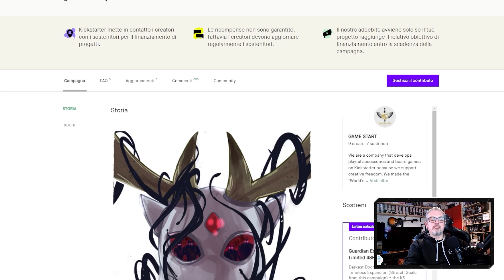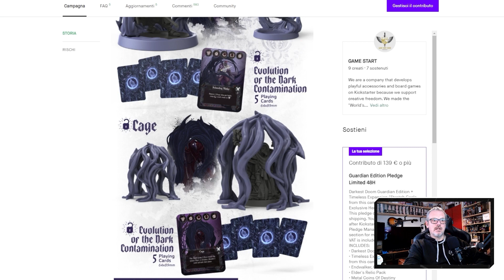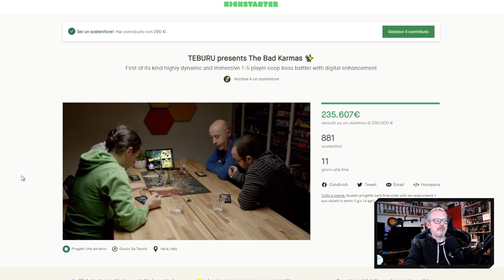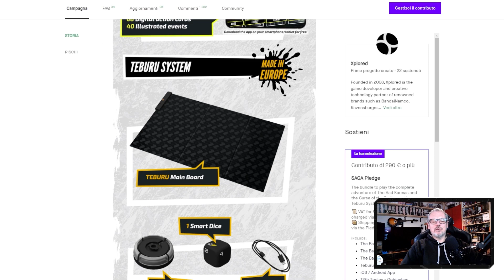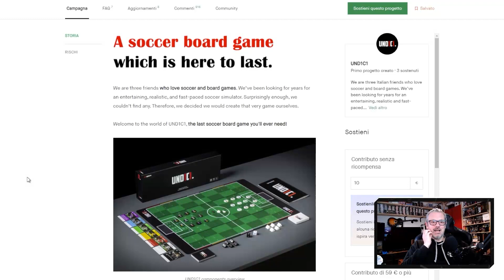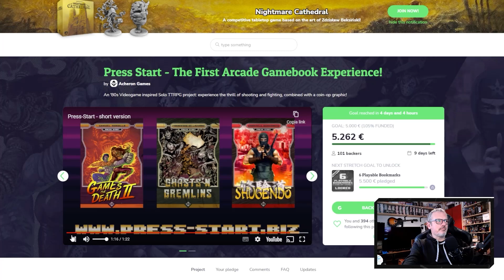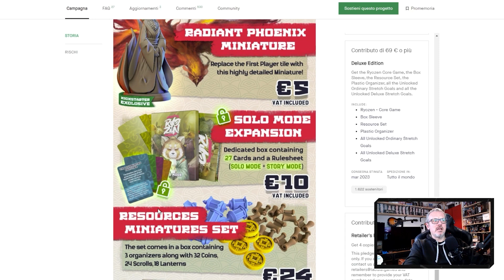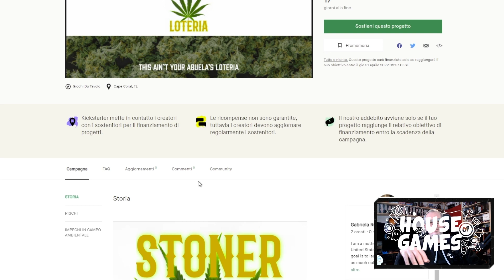Diamoci Un Calcio: Tutti i Kickstarter da non perdere! - Aprile 2022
Eccoci tornati dopo una lunga pausa con la settima puntata della rubrica Diamoci un calcio.
Per questo mese di Aprile ho selezionato un totale di 5 kickstarter italianissimi, più un paio di menzioni onorevoli.
Per finire vi presento anche una campagna davvero "stupefacente".